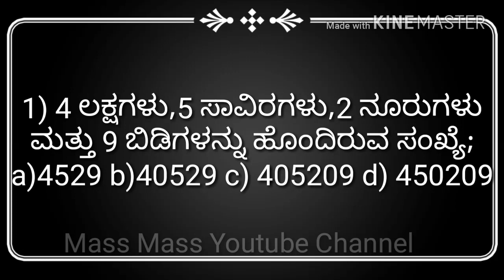SA1|| 6ನೇ ತರಗತಿ ಗಣಿತ ಮಾದರಿ ಪ್ರಶ್ನೆಗಳು|6th Maths model questions/HSTR/PSI/PC/PDO/NMMS/NTSE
This video is in Kannada. 6th std Mathematics 1st Summative assessment model Questions. This video is helpful in NMMS,NTSE and other competitive exams.